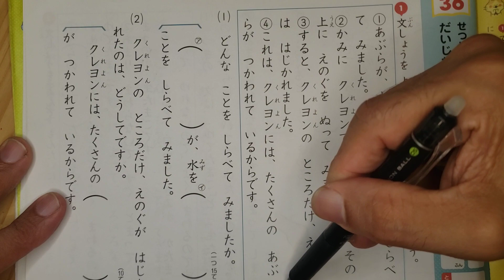Pg. 71. １ねんせいのぶんしょうのどっかい。